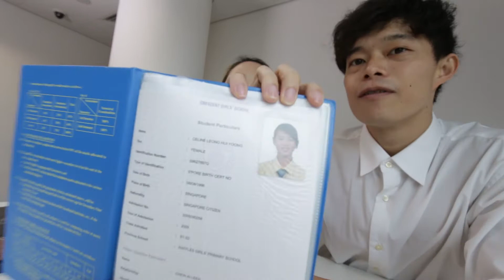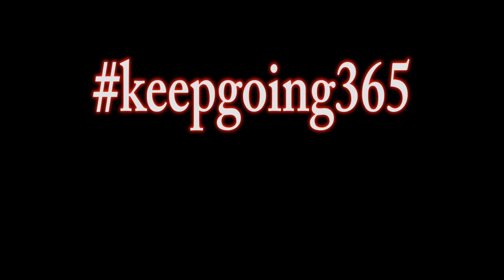Why so serious? - Norbin Vlog #9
Why smile? Because I got teeth.

Comment in the comment section down below!

My name is Norbin, I love music, dance, fitness and having fun.